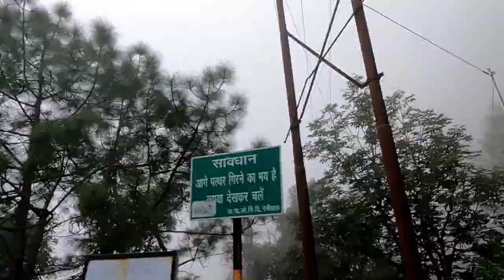😮 200 साल पुराने घर🏚️आज भी हैं|| देवभूमि उत्तराखंड रानीखेत